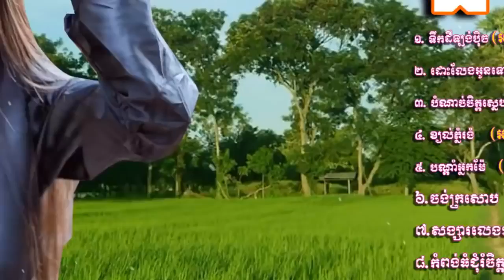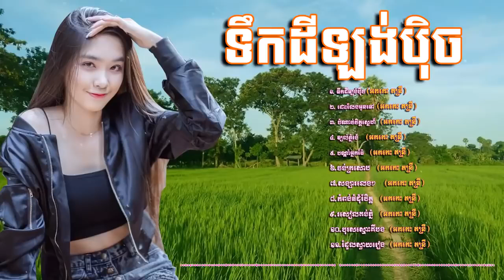20 អកកាដង់ អកកេះ មនោសញ្ចេតនា អន្លង់អន្លោច Reangkasal okesh new song